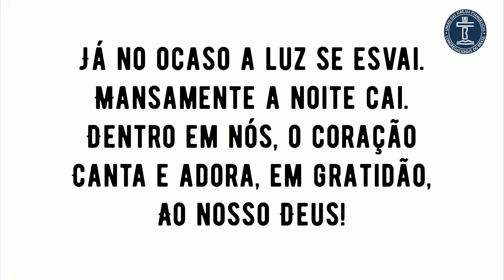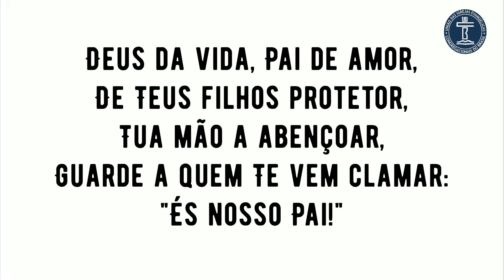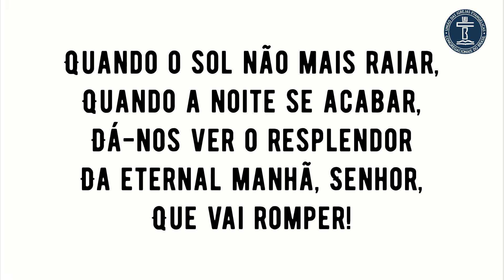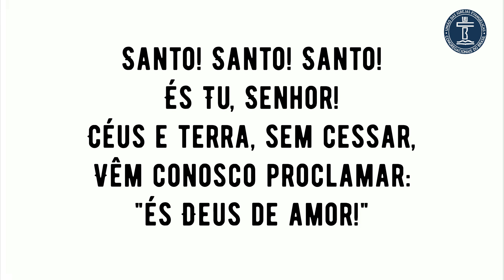PLAYBACK SH 524 - CÂNTICO VESPERTINO (SALMOS E HINOS)